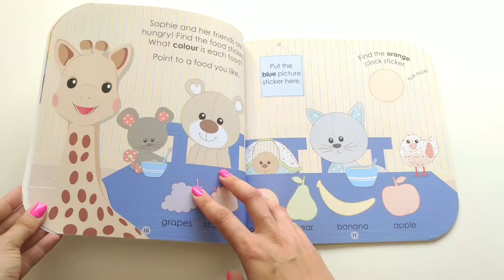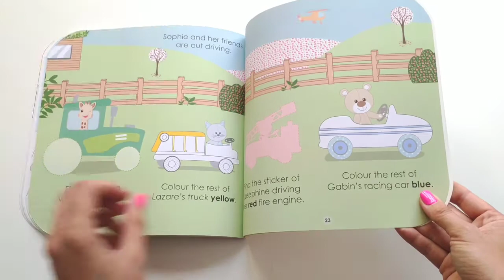Sophie la Girafe Rainbow Colours DK